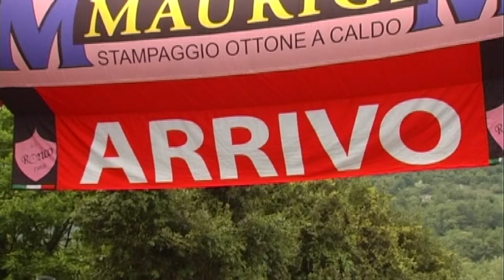2015 - Ronco G1 prima batteria